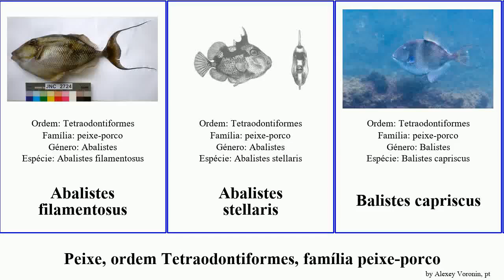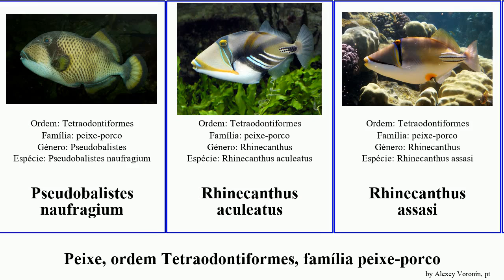Peixe, ordem Tetraodontiformes, família peixe-porco fish niger indicus stellaris triggerfish Mini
peixe ordem Tetraodontiformes, família peixe-porco.
fish of Order Tetraodontiformes Family triggerfish, language: pt.

Abalistes filamentosus
Abalistes stellaris
Balistes capriscus
Balistes vetula
Balistoides conspicillum
Balistoides viridescens
Melichthys indicus
Melichthys niger
Melichthys vidua
Odonus niger
Oligobalistes
peixe-porco
Pseudobalistes
Pseudobalistes flavimarginatus
Pseudobalistes naufragium
Rhinecanthus aculeatus
Rhinecanthus assasi
Rhinecanthus rectangulus
Sufflamen chrysopterum
Sufflamen verres
Xanthichthys auromarginatus